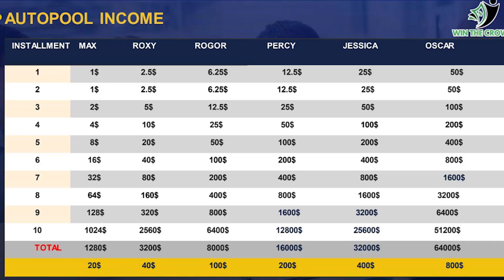Tallwin life kya hai | Tallwin Life is Real Or Fake | Tallwin Life Autopool Income Full Details 2.0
Hello Dosto Aaj ke Es video me Maine Aapko bataya hai ki Tallwin Life Real or Fake ha, to es video me Aapko Pura detail me bataya hu ki Tallwin Life Autopool kya hai kya Tallwin Life Band hone vali hai ?

Here is My Top 5 Earning Video -